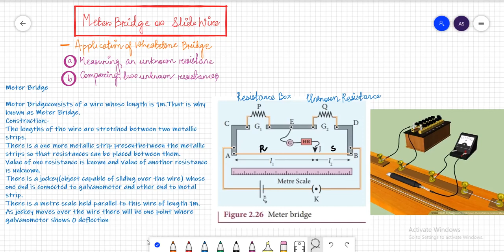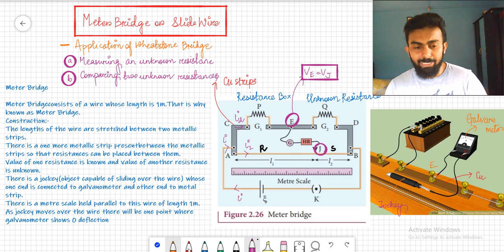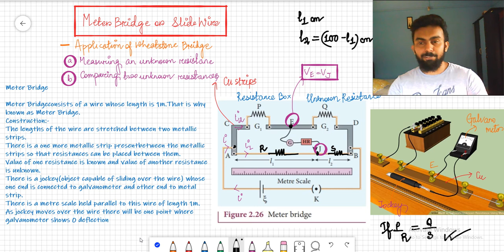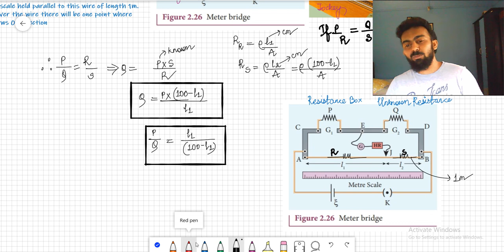16. Electrical measuring Instruments (ii)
Meter Bridge or a slide wire bridge is an instrument that functions on the principle of a Wheatstone bridge. It is used for the measurement of unknown resistance or in order to compare two unknown resistance. The slide wire bridge consists of a uniform wire of length 1m usually made of eureka or manganin. This is wherefrom it gets its name the meter bridge.